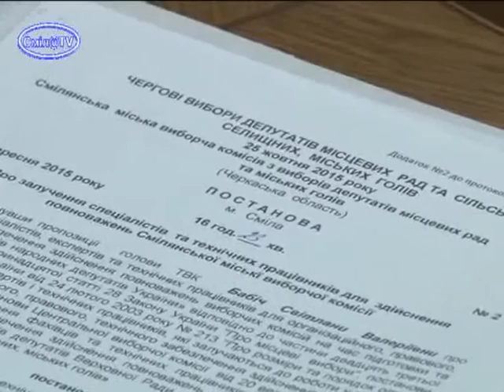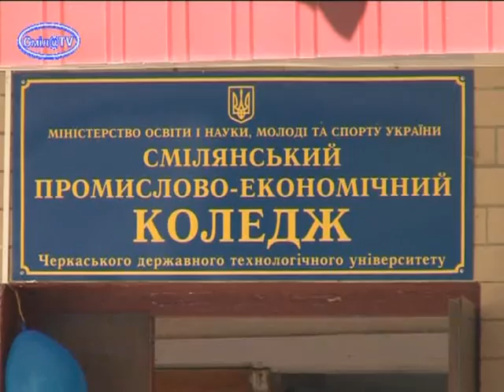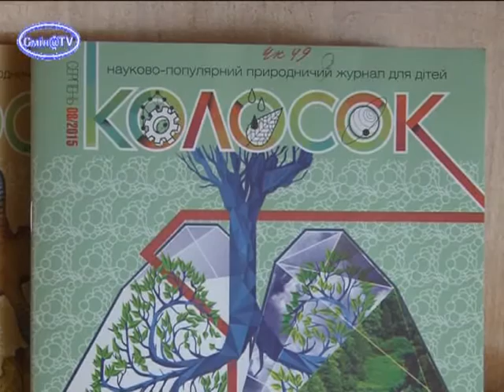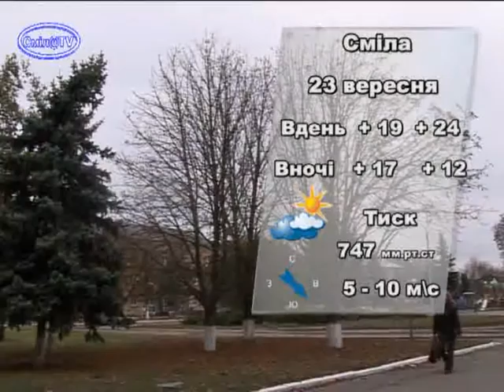Ефір від 22 вересня 2015р.